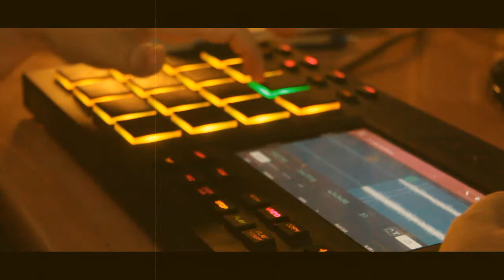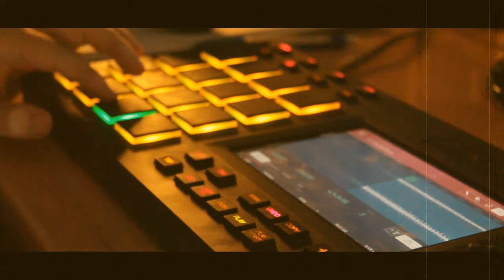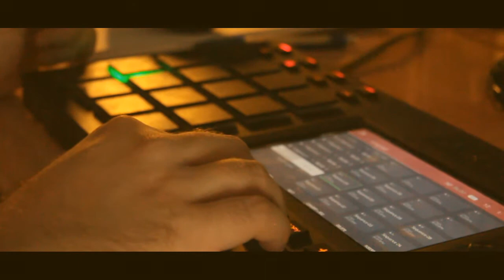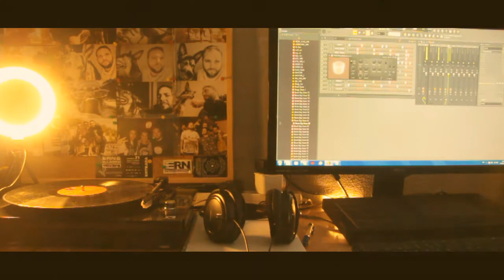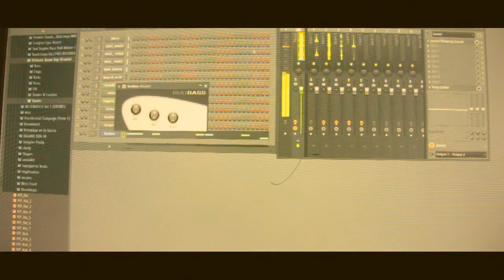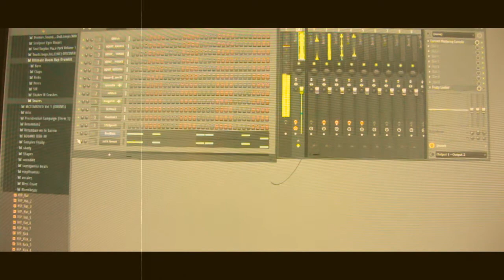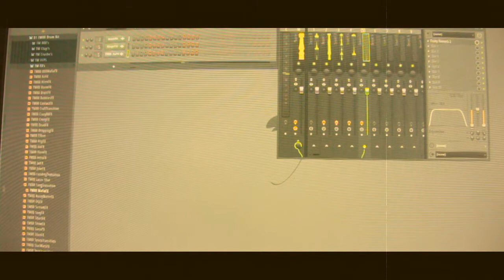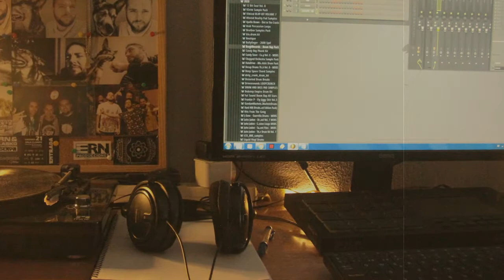ERN - Beatmaking video - Making off instrumental Classic Boombap Sample (breve94)